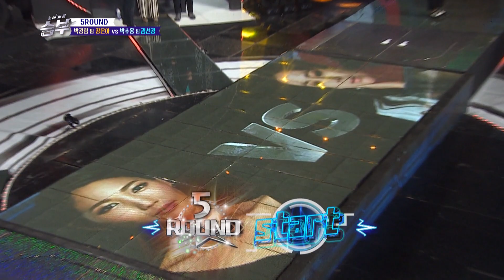Son Dong-woon can't wait to sing [Singing Battle / 2017.05.24]